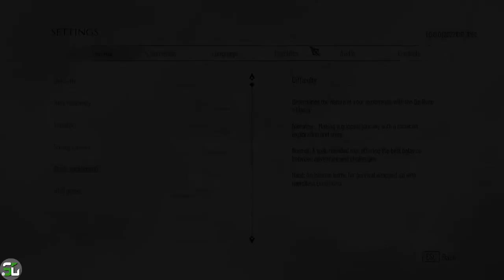A Plague Tale Requiem RX 570 720p/768p/900p/1080p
A Plague Tale Requiem  Benchmark with RX 570 4GB Ryzen 3 3300x 12GB RAM 1080P All Settings.
 Title: A Plague Tale Requiem
 Genra: Action, Adventure,
 Year: 2022
 HDD Size: 50GB

To get more Game's Benchmark video with Ryzen 3 3300x RX 570 4GB on your feed Click now the SUBSCRIBE Button, and stay with me, In Future I will Bring more
Bechmark videos with different Processors and Graphic cards. if you want any Games's benchmark test,  then just tell me through comment or by sending messege on my instagram account. link below. And Thanks Everyone For Supporting Me.

PC SPECIFICATION:
OS: WINDOWS 10
CPU: RYZEN 3 3300x
GPU : ASUS ROG STRIX RX 570 4GB OC
MOTHERBOARD: ASUS A320
RAM: COESIRE VENGENCE LPX 4GB DDR4 2400MHZ
           HYPERX FURY 8GB DDR4 2400MHZ
PSU: XPG CORE REACTOR 850WATT
MONITOR: SAMSUNG SYNC MASTER S19B150 60Hz
HDD: 500 GB SEAGATE
SSD: 250 GB KINGSTONE
PC CASE: CORSAIR SPEC 05
KEYBOARD & MOUSE: CIRCLE.
RECORDER- RADEON SOFTWARE FROM AMD
EDITING SOFTWARES- ILLUSTRATOR, PHOTOSHOP, ADOBE PREMIERE PRO, HAND BREAK ETC